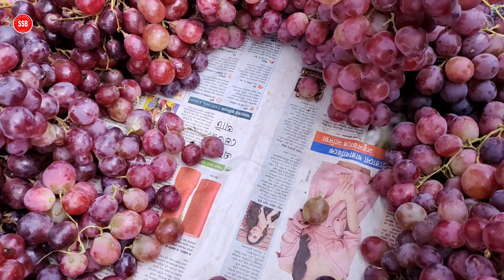নাক ফলের কেজি মাত্র ৭০ টাকা আর মালটার কেজি মাত্র ৪০ টাকা কিন্তু কেন এত কম ভিডিওতে দেখুন।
🚷 বিশেষ বার্তা:
আপনার পণ্য বা প্রতিষ্ঠানের বিজ্ঞাপনের জন্য যােগাযােগ করুন মোবাইল--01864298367
Only My facebook page.
Sotter Sondhane Bangla ✔️মেসেজ করুন ধন্যবাদ